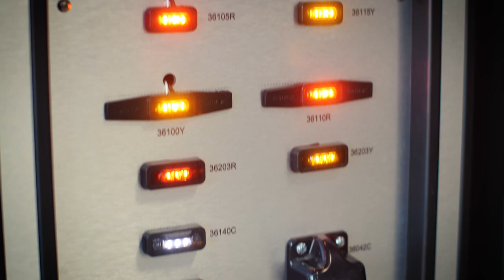Largest Parts Department in Alaska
We're more than just trailers.